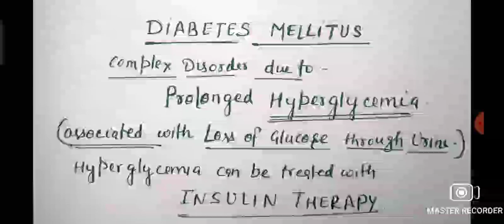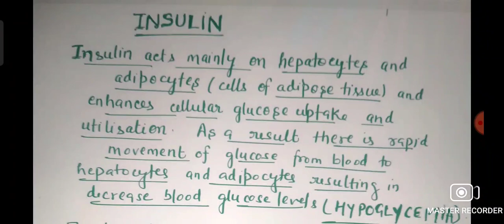Class 11 BIOLOGY Ch.22 l Diabetes Mellitus AND Insulin (Explained in Hindi) Ch.22 Chemical Coordin.